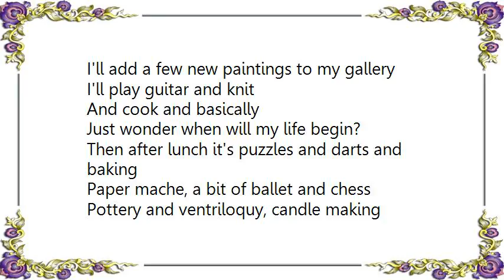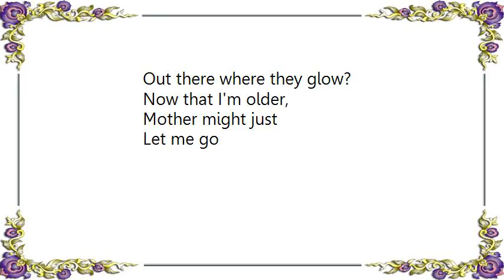Disney - When Will My Life Begin Lyrics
[Lyrics Disney - When Will My Life Begin]
Seven a.m., the usual morning lineup:
Start on the chores and sweep 'til the floor's all clean
Polish and wax, do laundry, and mop and shine up
Sweep again, and by then it's like 7:15.

And so I'll read a book
Or maybe two or three
I'll add a few new paintings to my gallery
I'll play guitar and knit
And cook and basically
Just wonder when will my life begin?

Then after lunch it's puzzles and darts and baking
Paper mache, a bit of ballet and chess
Pottery and ventriloquy, candle making
Then I'll stretch, maybe sketch, take a climb,
Sew a dress!

And I'll reread the books
If I have time to spare
I'll paint the walls some more,
I'm sure there's room somewhere.
And then I'll brush and brush,
And brush and brush my hair
Stuck in the same place I've always been.

And I'll keep wonderin' and wonderin'
And wonderin' and wonderin'

And tomorrow night,
Lights will appear
Just like they do on my birthday each year.
What is it like
Out there where they glow?
Now that I'm older,
Mother might just